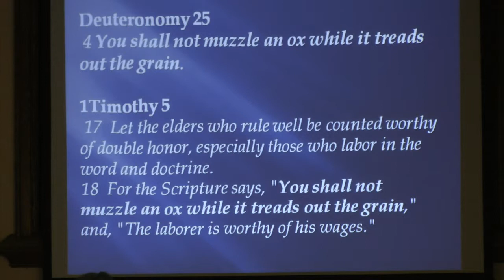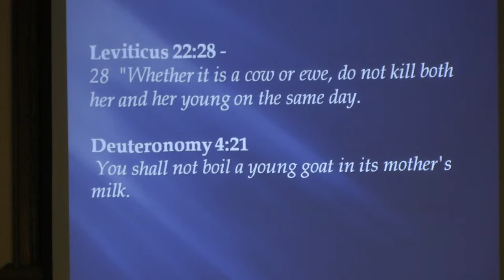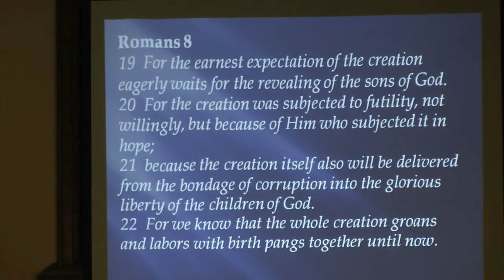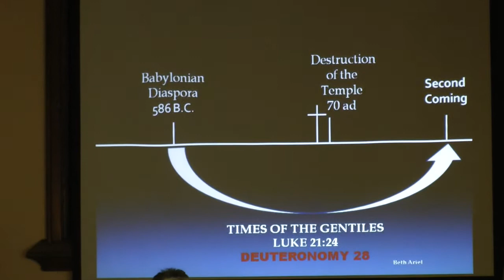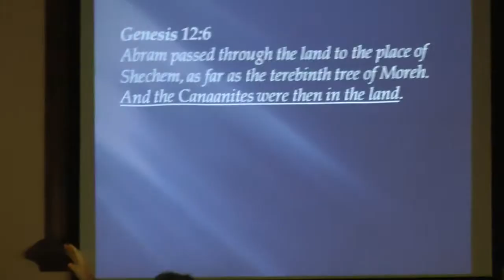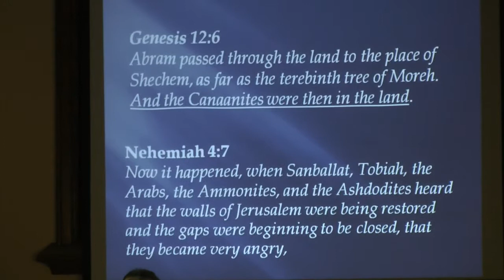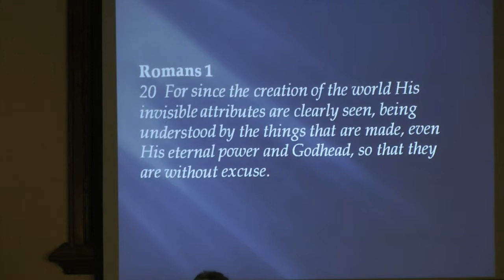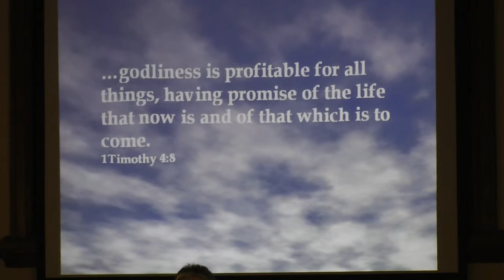Beth Ariel - 2011-08-06 - Study of Deuteronomy 22-28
Message given at Beth Ariel Messianic Congregation on August 6, 2011 by Jacques Isaac Gabizon. Study of Deuteronomy 22-28.

Due to a technical problem, the video begins 7 minutes and 8 seconds into the message.